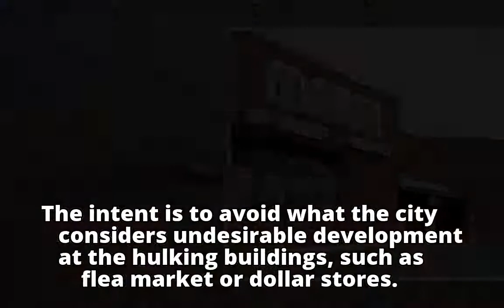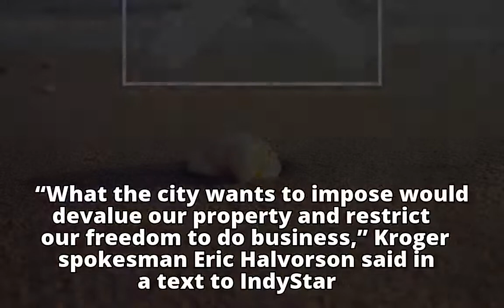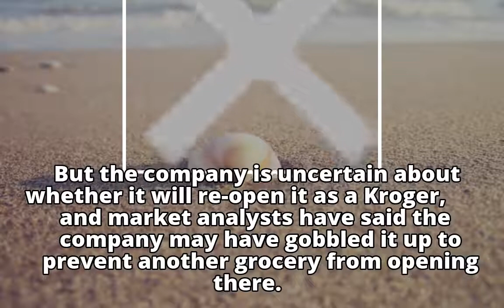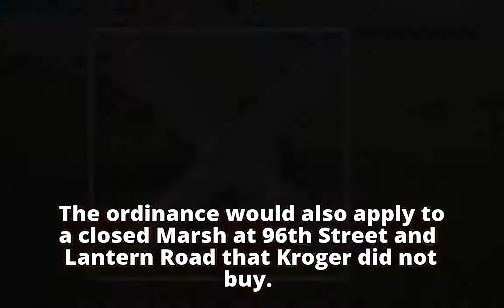Kroger claims zoning change in Fishers will hurt business